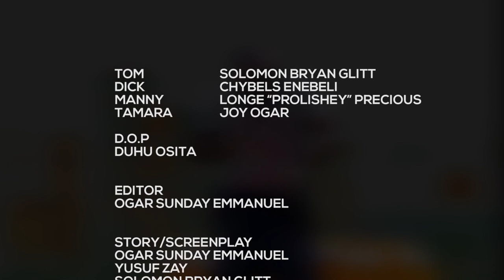Tom, Dick, And Manny (Dry Cleaner) Episode 7